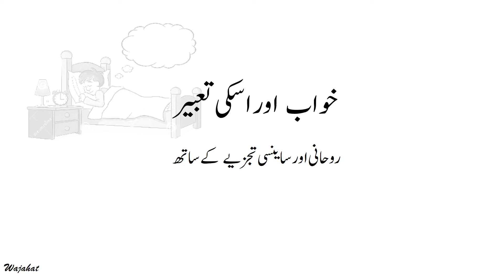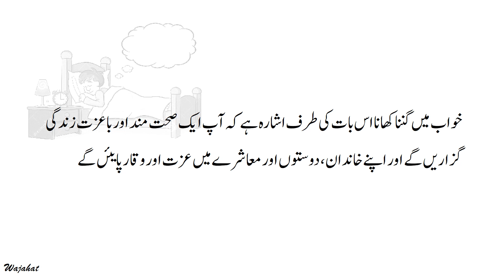Khwab Mein Gunna Khana | To eat Sugar Cane in Dream | خواب میں گننا کھانا